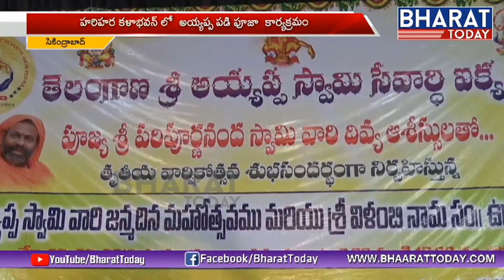అయ్యప్ప స్వామి పడి పూజా కార్యక్రమం | @ Hari Hara Kala Bhavan Secunderabad | Bharat Today